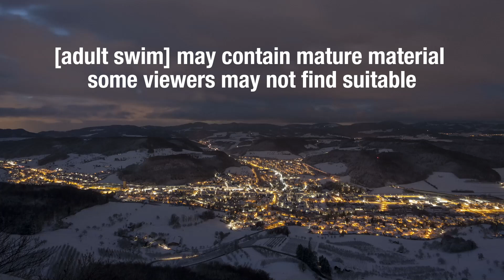[AS DISCLAIMER] Yung Mike Dash - Jukebox